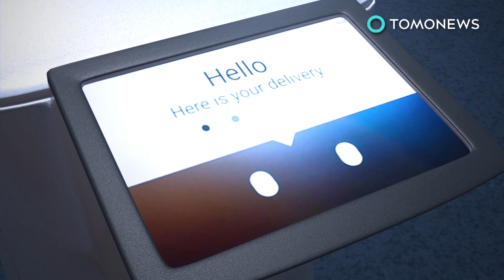Robot snake: Envirobot robotic water snake hunts down pollution - TomoNews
LAUSANNE, SWITZERLAND — Researchers in Switzerland have developed a 4-foot-long pollution-tracking robotic water snake.

The "Envirobot" comprises several special-purpose modules, which constitute it's eel-like design, according to a press release on the l'École polytechnique fédérale de Lausanne website.

The purpose of the modules are twofold. First, each has a small electric motor that lets the robot swim like a water snake. Secondly, each segment has a unique sensor for gathering different data and measurements.

More modules can be added as needed. The robot can swim on a route, or make its own way through a body of water to find the source of pollution, a researcher explains  in the EPFL news release.